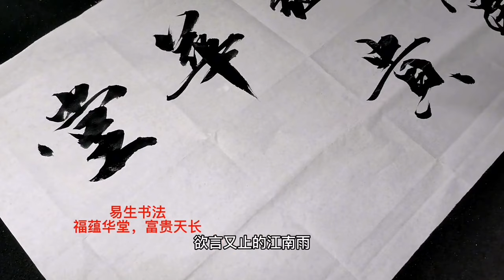易生書法：福蘊華堂，富貴天長，行書草書楷書書法定制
■如能泼墨于纸卷，更能抒发江山之婀娜多姿！行楷行書書法學習